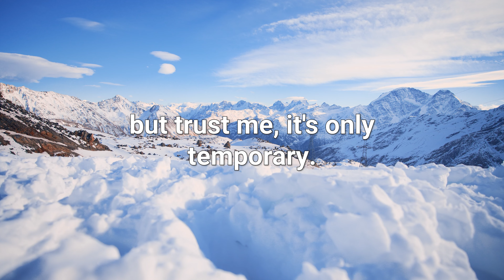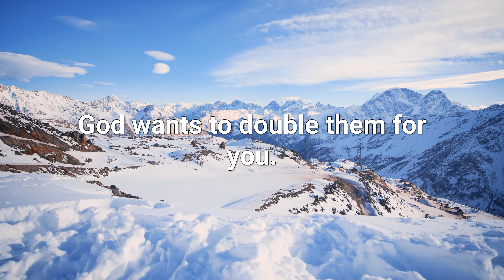God:🕊️Something shocking is about to happen to you...💌Open This Message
If you’re seeing this video, God has an important message specifically for you: God says: Something shocking is about to happen to you...

Your angels have a warning about someone with dark hair.